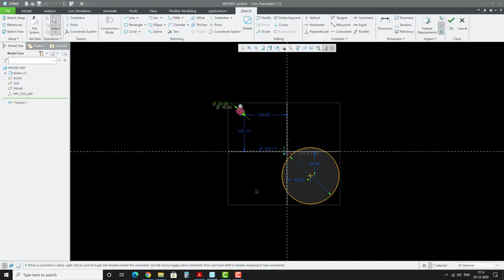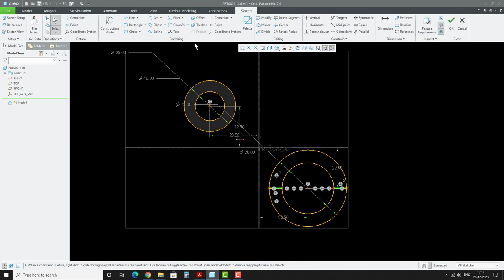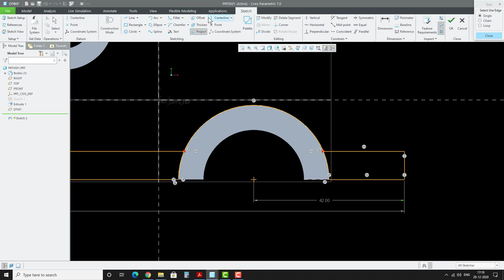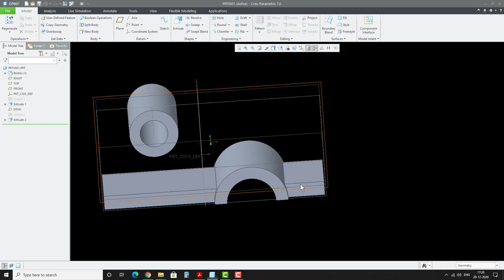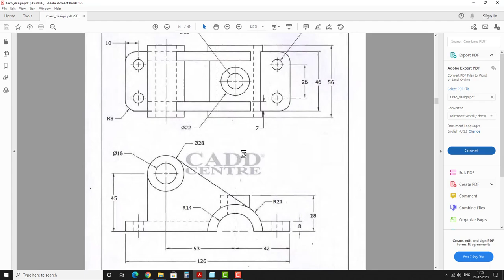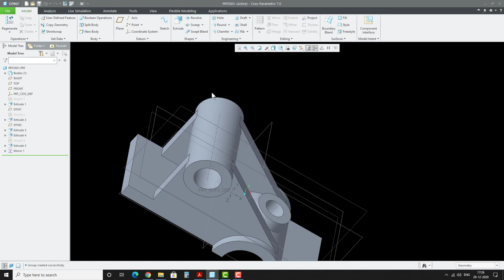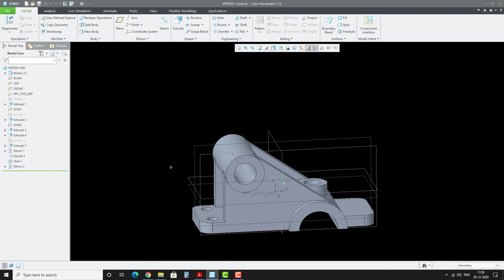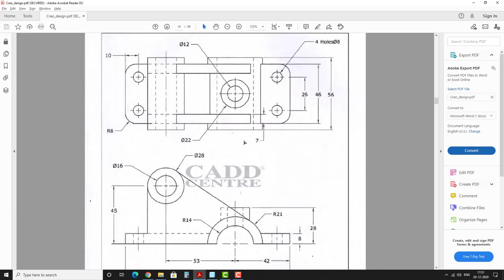Details of a cover - Creo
In this video we will see how to design a cover. This model is from a CAD course workbook.